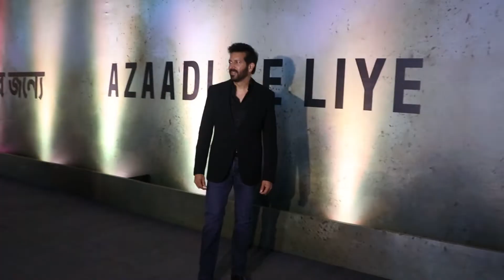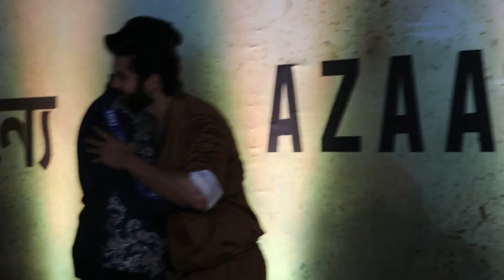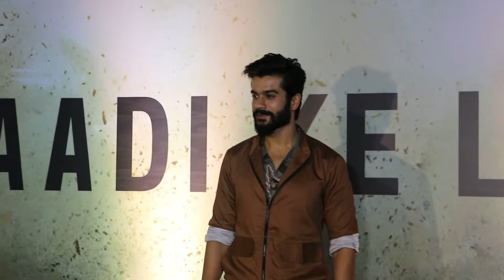India's First World record1043 artist Perform On Stege With Pritam, Kabeer Khan The Forgotten Army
Emmediagroup Theforgotten Kabeer khan